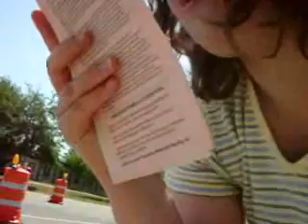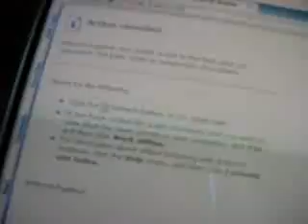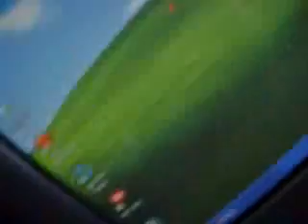Tuesday, July 25th, 2006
I have decided to post another update for you.
Sorry if this is boring.

Part One